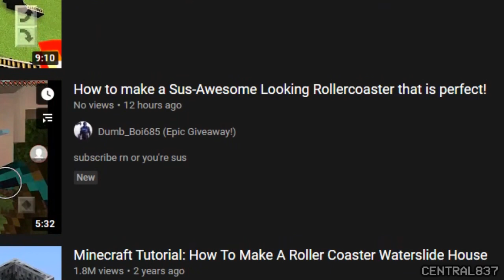Wanna see me watch a Minecraft tutorial? (Shmooa$$ the Cow #7)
The video on how to make a rollercoaster by Dumb_Boi685 does not exist
and yes, shmooa$$ the cow is a spoof of the s?!ta$$ meme.